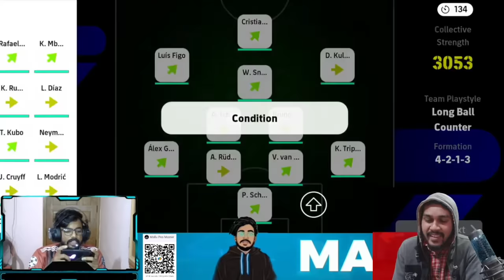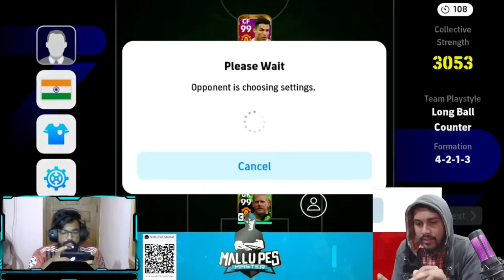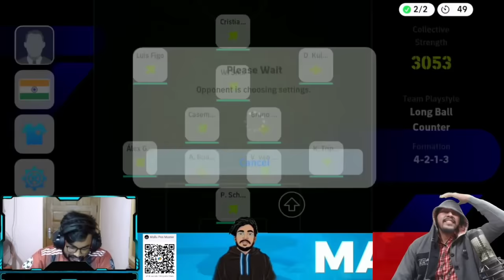I PLAYED AGAINST INDIA'S NO1 EFOOTBALL STREAMER @LIARSFC 😍🔥|| PES MASTER 🆚 LIARS FC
PES MASTER 🆚 LIARS FC